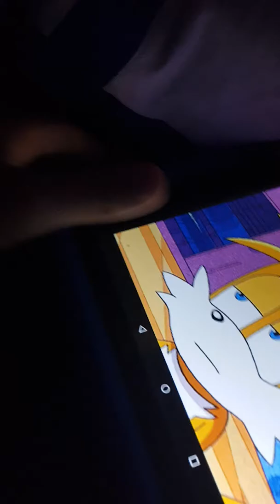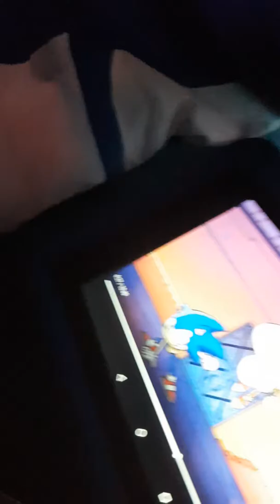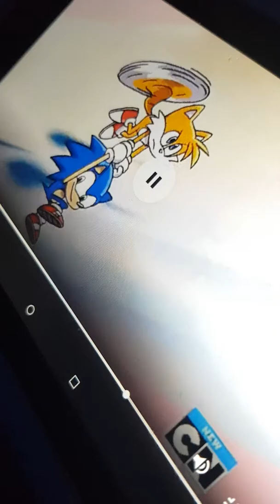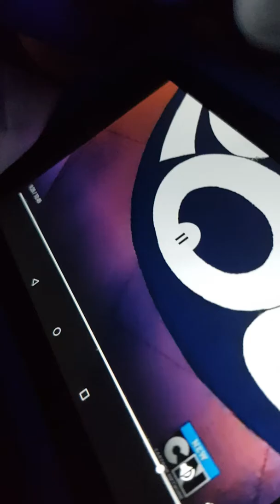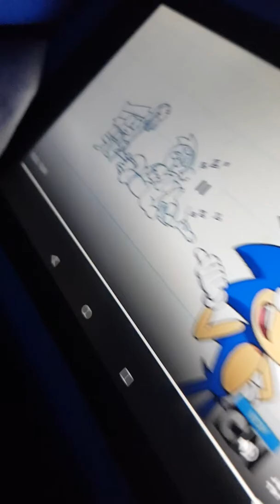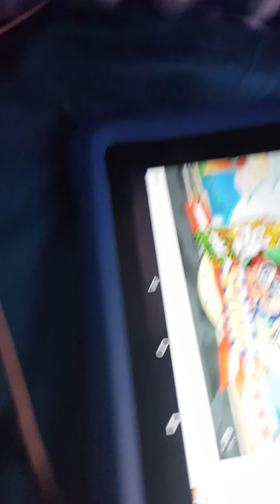8 September 2019